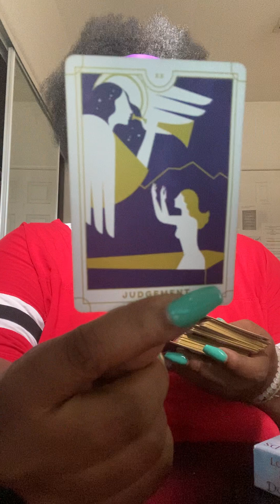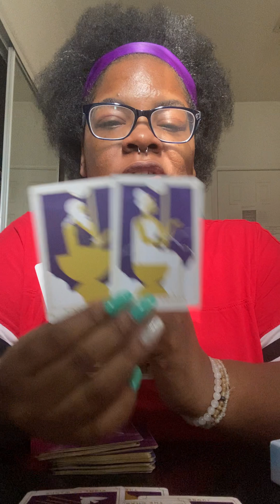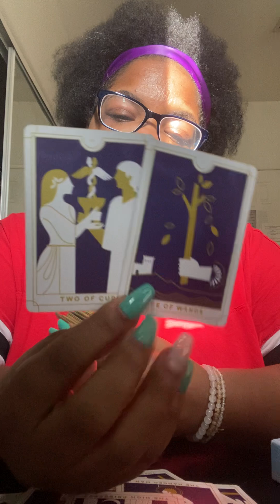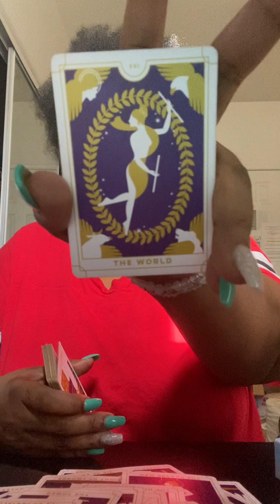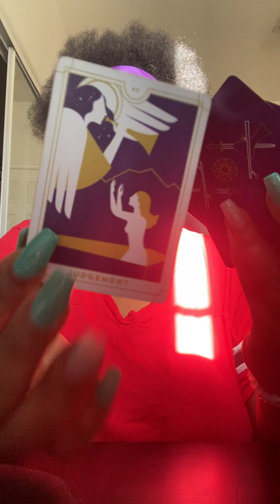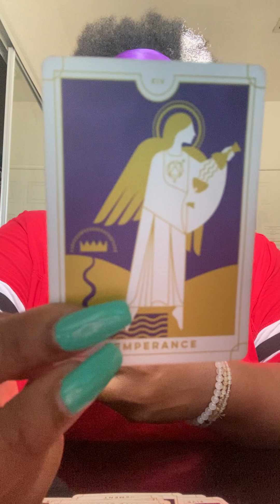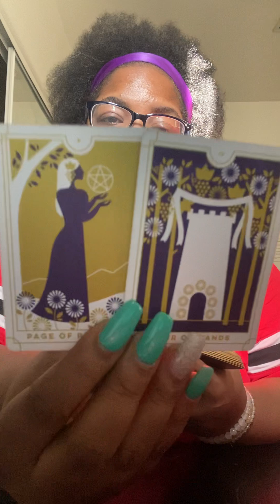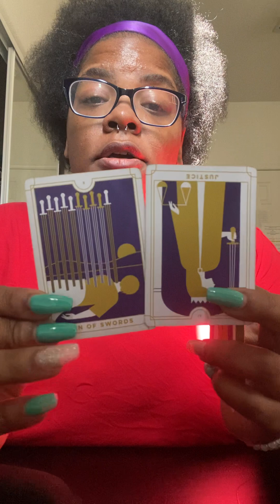Good morning ☀️ spirit keeps warning us about these past people trying to come back!!✋✋